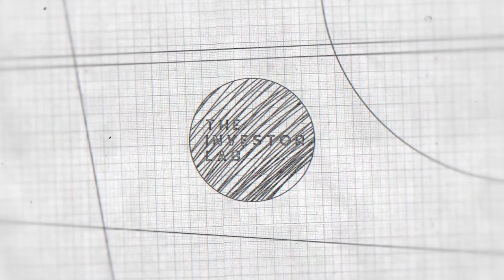Crushing It: The 8 Traits That All Successful Investors and Entrepreneurs Have in Common #19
● [FREE BOOK] Limitless: The Renegade’s Guide to Building Wealth Through Property

Fun fact: 97% of businesses fail. Of course, that doesn’t mean yours should be part of this metric.

Successful investors & entrepreneurs have quite a number of things in common, whether it be their passion for business, their willingness to take calculated risks, being confident in their capabilities or having good management skills. We cover all that (and more) in this episode so stick around!

The 8 Traits of Successful Investors and Entrepreneurs:
● Having shared passion [04:49]
● The will to take calculated risks where most do not. [10:16]
● Flexibility: Nothing is linear! [19:13]
● Resilience - the capacity to bounce back from difficulty [24:23]
● Having self-confidence & believing in your capacity for success [29:51]
● Good management skills & being a team player [33:50]
● Have financial management skills - and no, you don’t have to have a degree. [40:20]
● GRIT. [42:55]